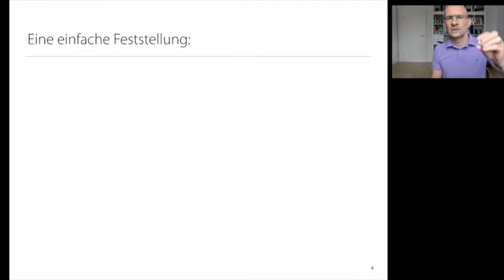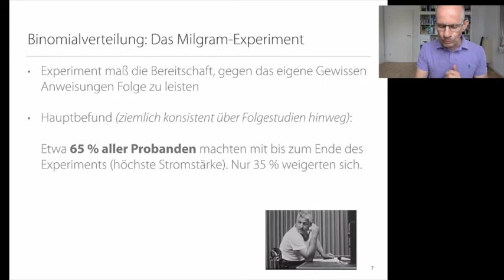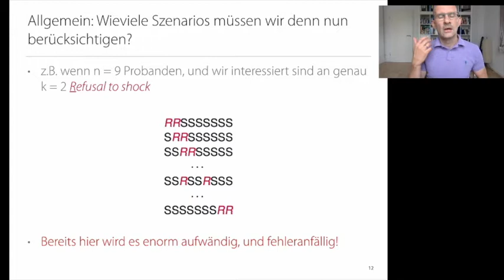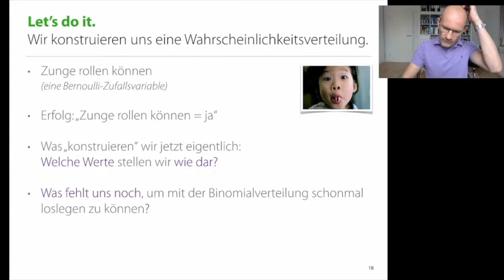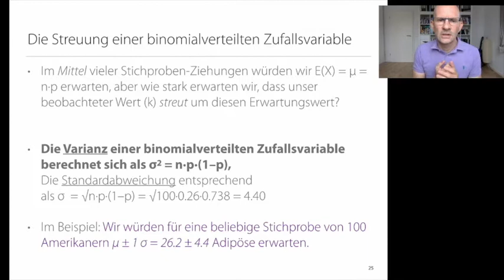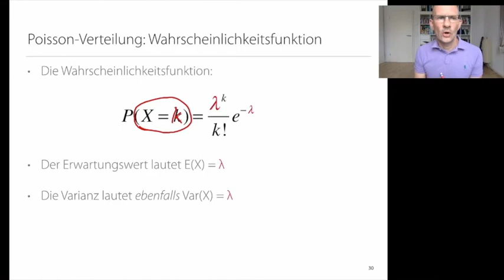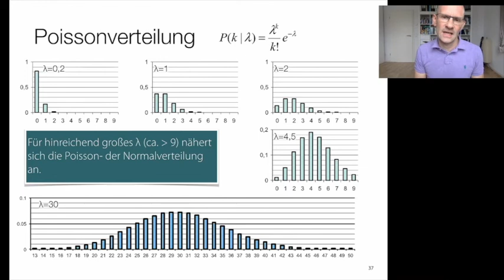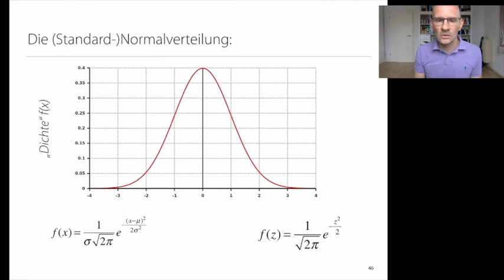Statistik 1: Video 13 (Wahrscheinlichkeitsverteilungen)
Diskrete und stetige Wahrscheinlichkeitsverteilungen von Zufallsvariablen
-- Gleichverteilung
-- Binomialverteilung
-- Poissonverteilung
-- Unsere erste stetige Verteilung am Beispiel der Normalverteilung